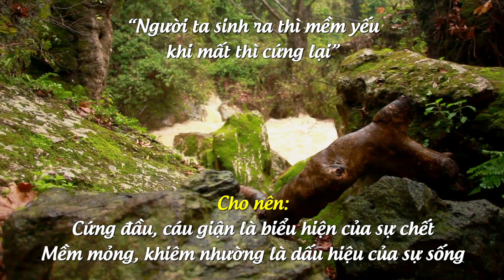Triết lý nhân sinh 1#Shorts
“Người ta sinh ra thì mềm yếu,
khi mất thì cứng lại”
Cho nên:
Cứng đầu, cáu giận là biểu hiện của sự chết.
Mềm mỏng, khiêm nhường là dấu hiệu của sự sống.

► Hãy để lại bình luận của bạn cho chúng tôi ở dưới hoặc gửi mọi thắc mắc góp ý đến hòm thư: .
 ► Quý vị đừng reup video từ Tiểu Trang. Hãy chia sẻ và ghi nguồn hoặc tự sáng tạo nên sản phẩm của riêng mình.
Tiểu Trang xin chân thành cảm ơn!